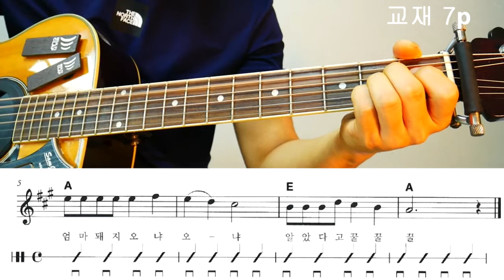[기타강좌]엄마 돼지 아기 돼지